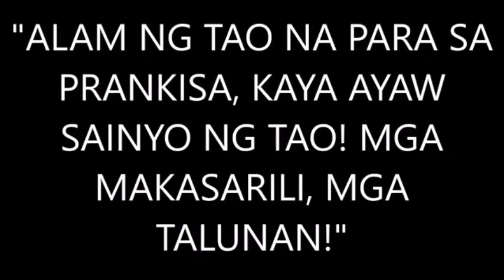PANUORIN !! ARNEL IGNACIO BINANATAN SI VICE GANDA MATAPOS NITO MAG MARUNONG SA KASO NG ABS-CBN